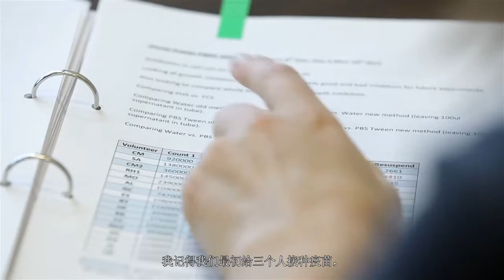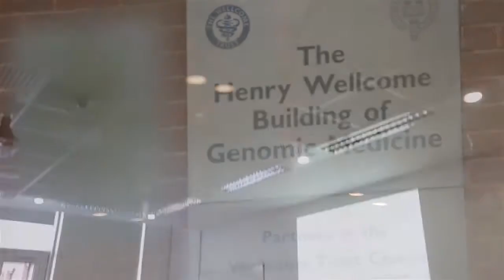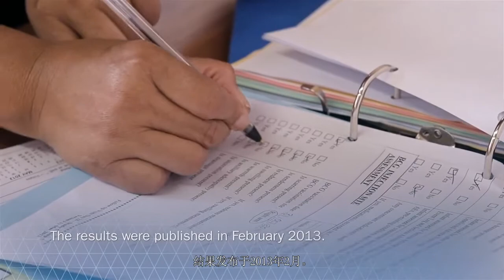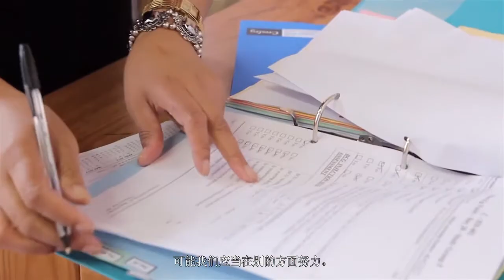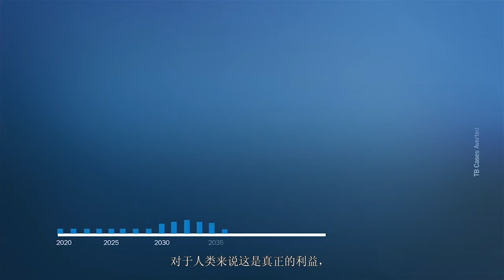EXPOSED Chapter 4: The Last Mile (Chinese)